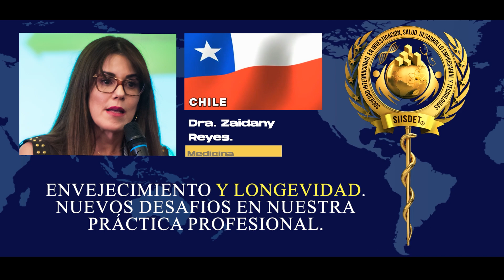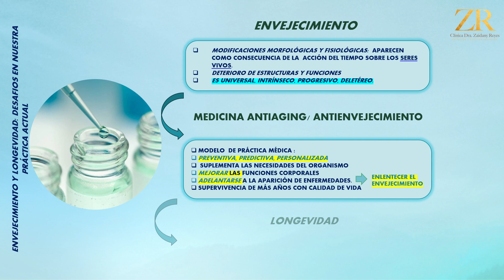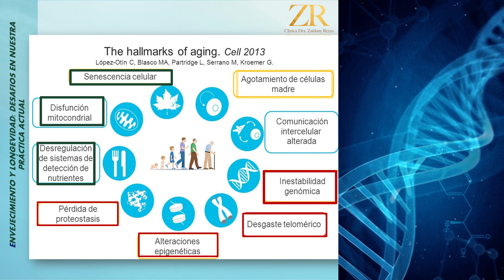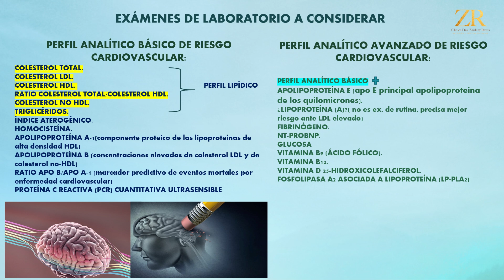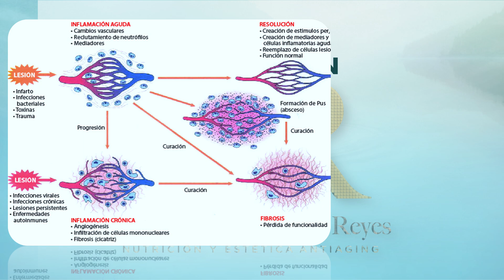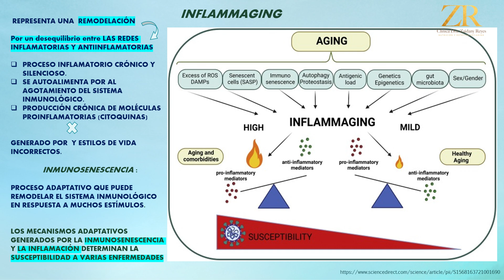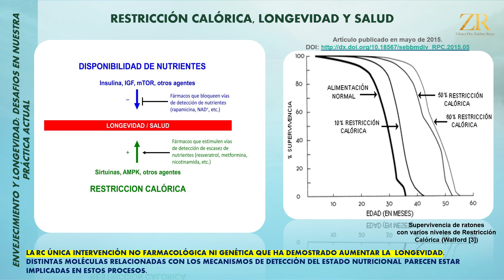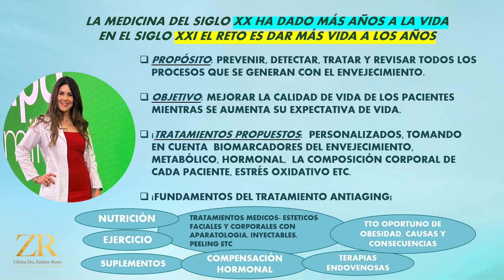Envejecimiento y Longevidad Nuevos Desafíos en nuestra Práctica Profesional. -Dra. Zaidany Reyes R.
La Dra. Zaidany Sairy Reyes Rodriguez es Médica especialista en Medicina Estética de Chile y es Visiting Scholar internacional SIISDET en el X CONGRESO INTERNACIONAL DE DOLOR Y MEDICINA REGENERATIVA - SIISDET, Innovación y Tecnologías de Avanzada Multisistemas – “Rompiendo Paradigmas”. Evento Presencial desde el jueves 06 de junio hasta el sábado 08 de Junio del 2024, cuarenta y cinco (45) horas académicas con el aval y auspicio de la Benemérita Universidad Autónoma de Puebla - BUAP en el auditorio principal del Hotel Camino Real Angelópolis de la Heroica Puebla de Zaragoza, República de México donde participaron diecinueve (19) países del mundo de treinta 30 países donde hace presencia SIISDET con sus directores ejecutivos.

Educación Continua en Salud Internacional SIISDET (Sociedad Internacional en Investigación, Salud, Desarrollo Empresarial y Tecnologías).